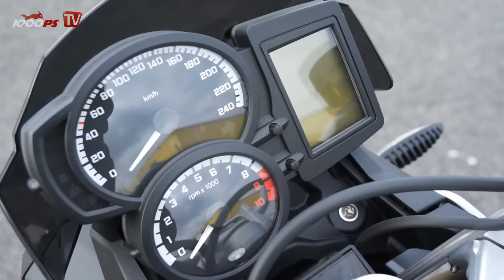2015 BMW F 800 R Test - Action, Fahreindrücke & Neuerungen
Die neue BMW F 800 R 2015 im Test. 1000PS Redakteur Zonko prüft das bayrische Nakedbike trotz eisiger Temperaturen in Teesdorf und erklärt, welche Neuerungen das aktuelle Modell mit sich bringt.